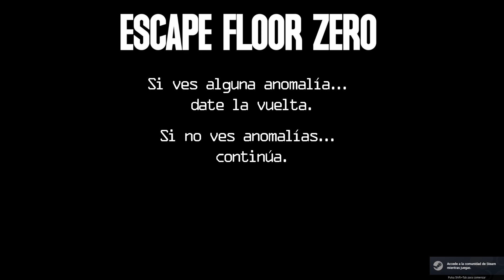Atrapados en el Parking | Escape Floor Zero | Gameplay en Español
[ ▬ ▬ ▬ ▬ ▬ ▬ ▬ ▬ Donaciones BitCoin ▬ ▬ ▬ ▬ ▬ ▬ ▬ ▬ ]
                     1HwZNS5LLAGU7AFRptBwESg4UCVfLf42ff